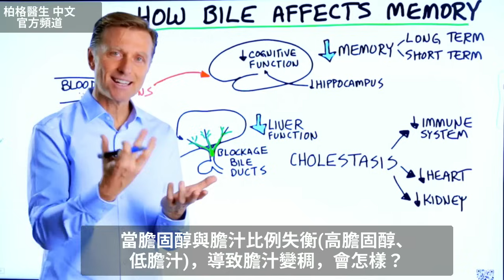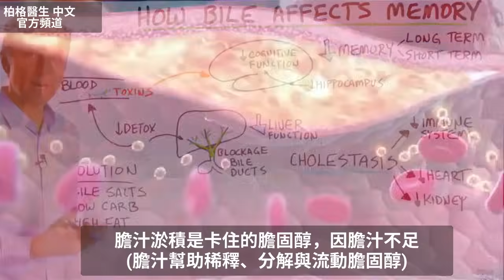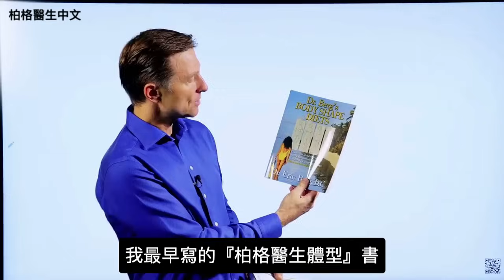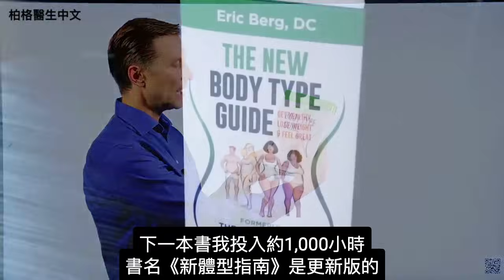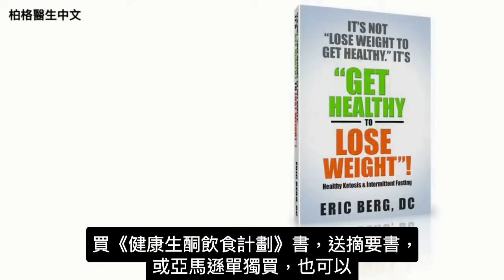記憶力變差?膽汁影響記憶力,促進膽汁3方法,自然療法,柏格醫生 Dr Berg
頭腦不清？膽鹽(bile salts,膽囊配方)可能是解決方案。
時間標示
0:00 簡介
0:23 膽汁如何影響記憶力
1:45 解決膽汁淤積的方法
2:20 低脂飲食的缺點
2:46 dr berg 書籍介紹(英文書籍)

柏格醫生dr berg 談：膽汁如何影響你的記憶力。

許多人開始服用膽鹽(膽囊配方)後，注意到記憶力改善了，頭腦不清減少了，為什麼？

我做了研究，發現膽汁和大腦的關係，很有趣。

當高膽固醇與低膽汁，導致膽汁變稠，會卡在從肝到膽囊的膽管，稱為膽汁淤積。

當膽汁卡住回流，膽汁像清潔劑，對肝很毒，會造成肝發炎、損傷，失去排毒功能。

當肝無法解毒，毒素就會回到血液中，再流進大腦，導致大腦受損，尤其損害海馬體，它與長、短期記憶有關。

膽鹽(膽囊配方)有助稀釋膽汁，並透過分解膽固醇堵塞。

解決膽汁淤積的最佳3方法：
1.服用膽鹽(膽囊配方)，以增加膽汁
2.少吃碳水食物，以降低膽固醇
3.多吃健康脂肪，以觸發多生產膽汁.

艾瑞克柏格(Dr Eric Berg)醫生介紹：
56歲，脊椎醫生， 他是弗吉尼亞州、加利福尼亞州和路易斯安那州的3州脊椎科醫生，￼執照一直維持有效。他是全球知名的健康生酮飲食和斷食專家，也是《新體型指南》和KB Publishing出版書作者。